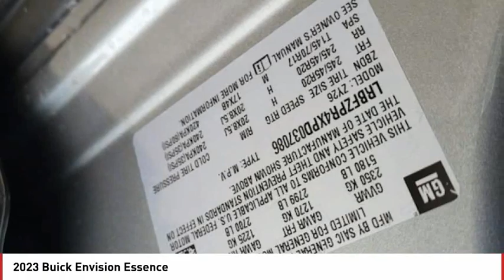2023 Buick Envision Pueblo CO B23012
Wilcoxson Buick GMC
902 N Santa Fe Ave

Don't miss this 2023 Buick. Make a great choice today with this must-have vehicle. Learn more about this vehicle by contacting the dealership today and own it today.